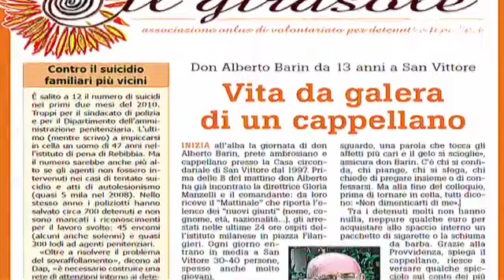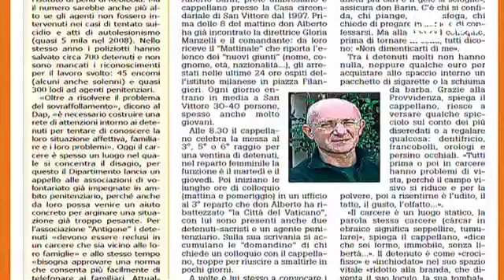Cappellano di s Vittore arrestato . Sesso in cambio di favori. Fulgido esempio del cattolicesimo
Il cappellano del carcere di San Vittore, Don Alberto Barin, è stato arrestato con l'accusa di violenza sessuale su sei detenuti e per il reato di concussione. Un servizio di Roberto Secci da rai news 24

Hai voglia a dire che è solo qualche mela marcia. Come ha detto de Magistris dell'IDV, mi pare che si tratti di un frutteto avariato. L'ipocrisia cattolica è inevitabile che porti a queste storture. soprattutto quando pii le gerarchie sono impegnate a far soldi con lo IOR, ad evadere le tasse, a trafficare coi paradisi fiscali, a intromettersi nella vita di uno stato laico, a ledere i diritti individuali.